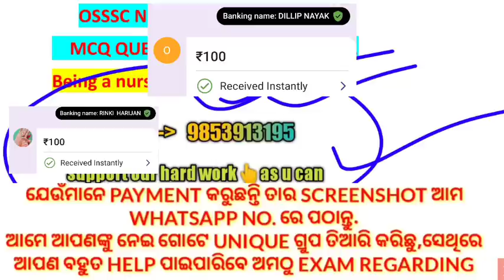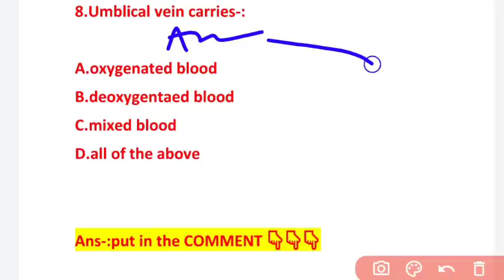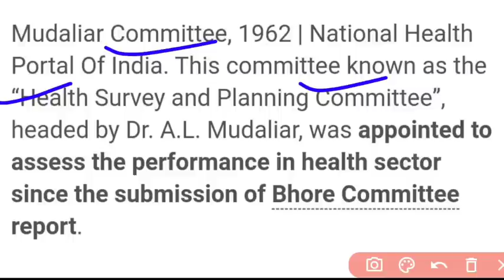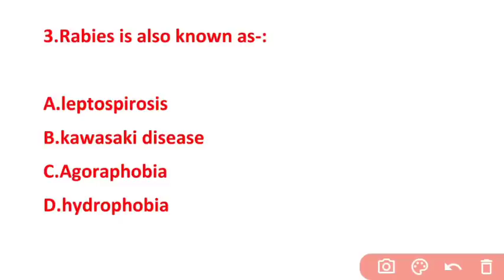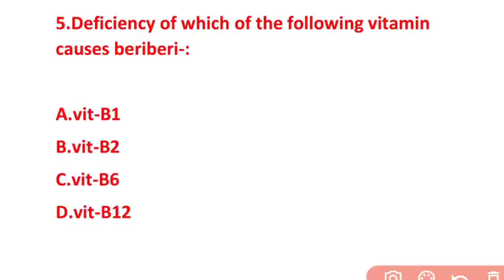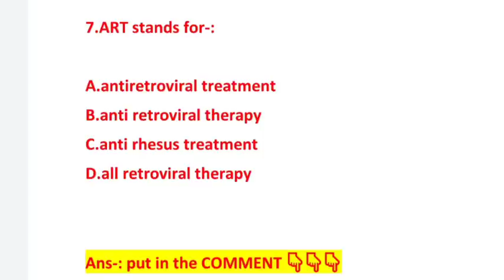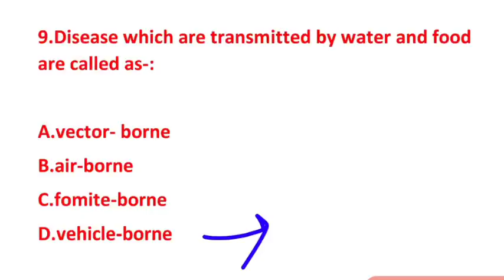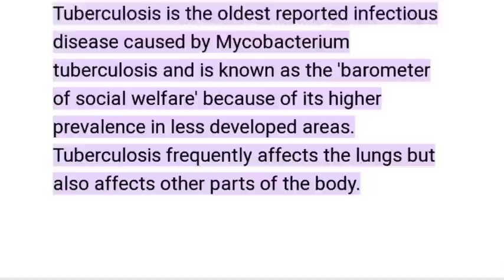COMMUNITY HEALTH NURSING📝OSSSC MCQ MODEL-49🎯MOST POSSIBLE QUE.WITH ANS❗BRIEF DETAILS❗OSSSC 2022 ❗